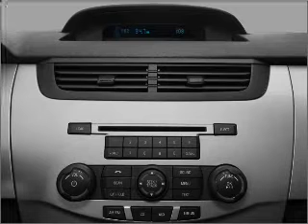2010 Ford Focus - Wayne NJ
Year: 2010
Make: Ford
Model: Focus
Trim: SE
Engine: 2.0 liter inline 4 cylinder 16 valve
Transmission: Automatic
Color: Silver
Mileage: 14
Address:
444 Route 46